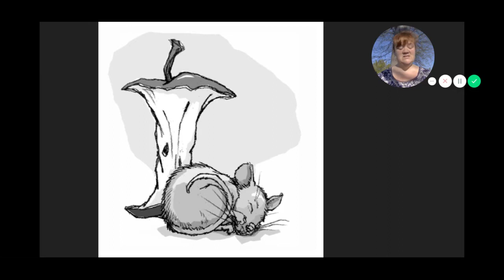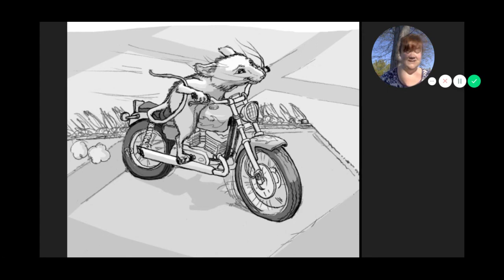The Mouse and the Motorcycle Chapters 3 & 4